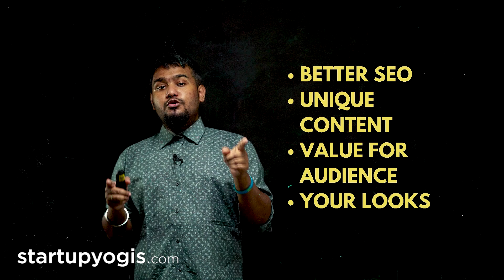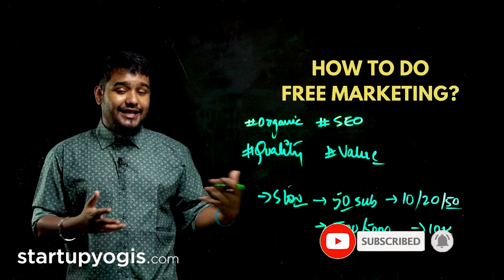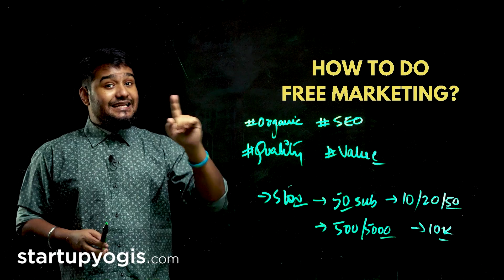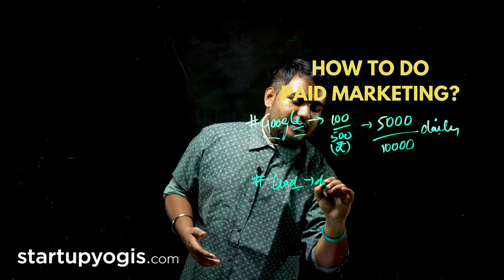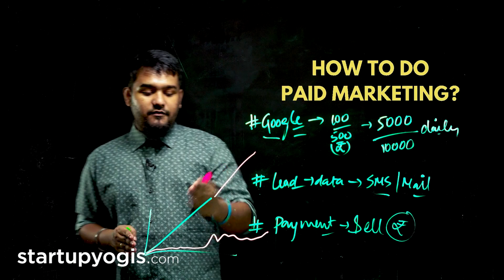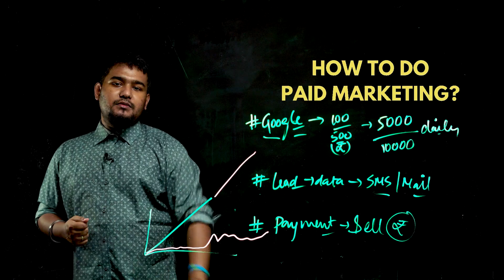Youtube Channel Kaise Grow Kare Jyada Online Student Pane Ke Liye? Online Teaching